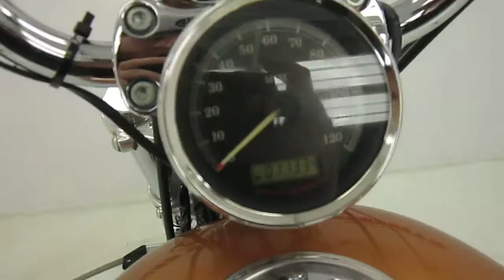2008 HARLEY DAVIDSON XL1200C SPORTSTER 1200 CUSTOM @ iMotorsports A1722